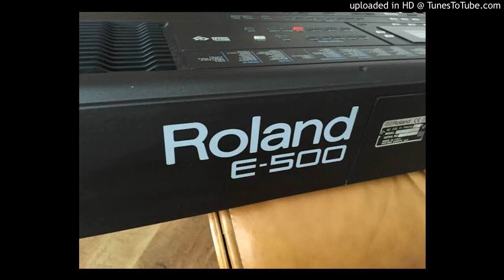Angazi ngiphume kanjani